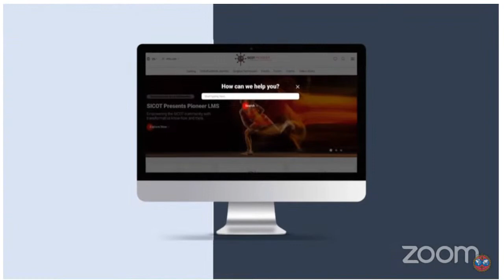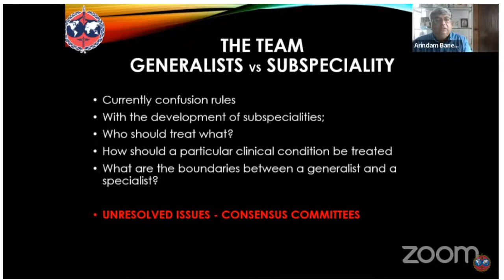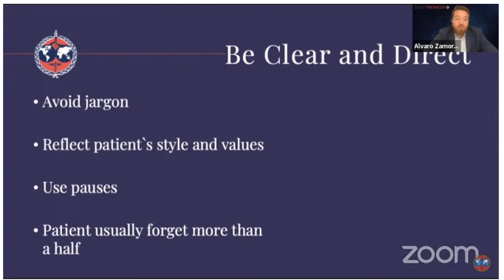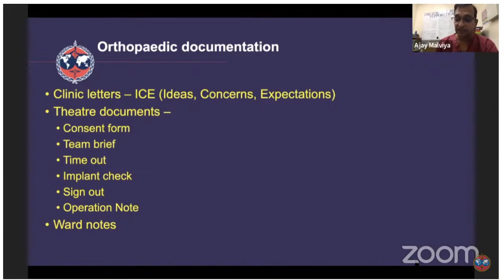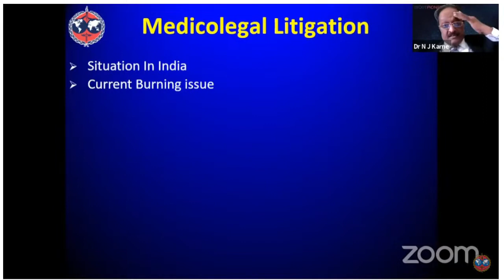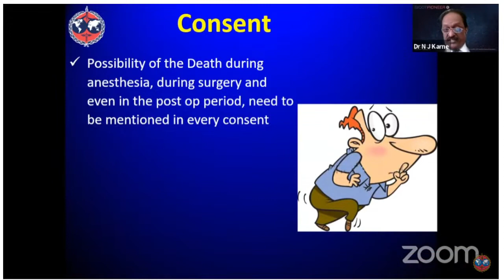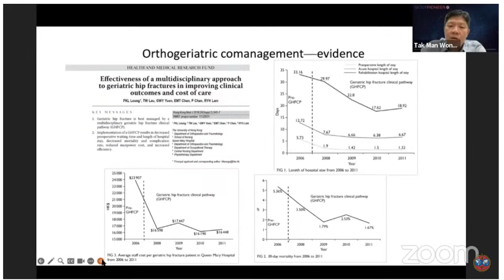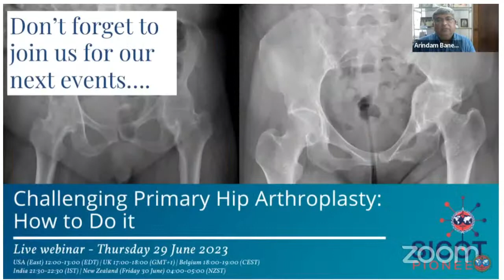Soft Skills in Orthopaedics – SICOT PIONEER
🔰Soft Skills in Orthopaedics

🕸️ Date & Time - Friday 16 June 2023, 15:30-16:30 IST

⏺️ Moderators
ARINDAM BANERJEE (India)

SASEENDAR SHANMUGASUNDARAM (India)

➡️ Speaker
ALVARO ZAMORANO (Chile)

PATRICIA FUCS (Brazil)

TAK MAN WONG
(Hong Kong)

AJAY MALVIYA (UK)

NARAYAN KARNE (India)

🔆TALKS
Introduction - Arindam Banerjee

Communicating with the orthopaedic patient - Alvaro Zamorano

Getting the orthopaedic team to work together -  Patricia Fucs

Accomplishing interdisciplinary teamwork in orthopaedics - Tak Man Wong

Getting the patient documentation right - Ajay Malviya

Dealing with medicolegal issues in orthopaedics -  Narayan Karne

Conclusion - Saseendar Shanmugasundaram